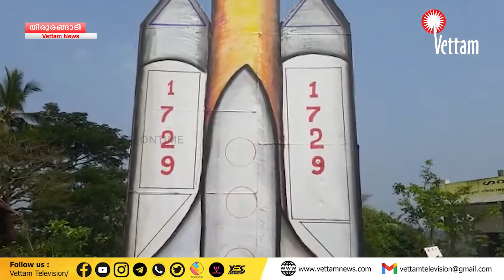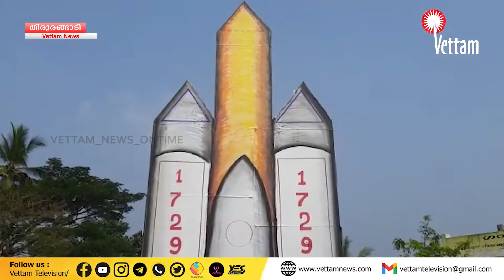ജ്യാമിതീയ റോക്കറ്റ് വിക്ഷേപിച്ച് ഒളകര ജി.എൽ.പി.സ്കൂൾ